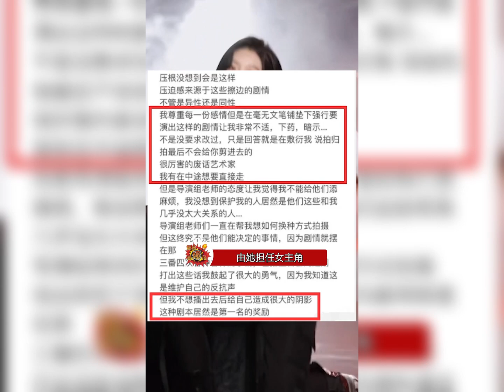真的好心疼美女啊，本来以为终于要尝到甜头了，结果新剧剧本有一些不太好的情节，最后决定放弃拍摄